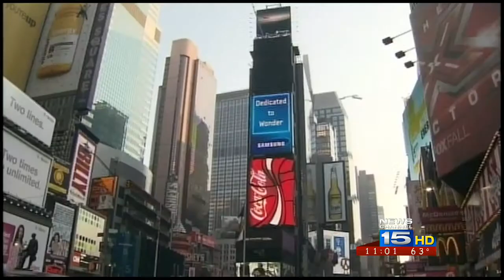Indiana ad hits Times Square in New York City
The Indiana Economic Development Corporation is hoping an audience in the millions could help the state land more jobs.  The office has begun running ads in New York City at Times Square.